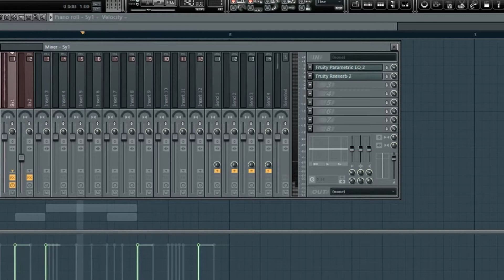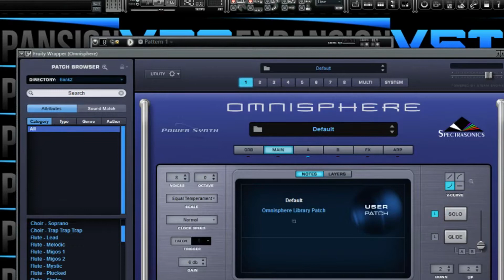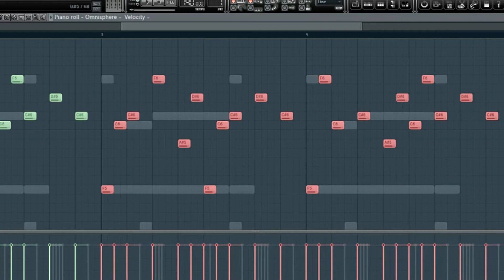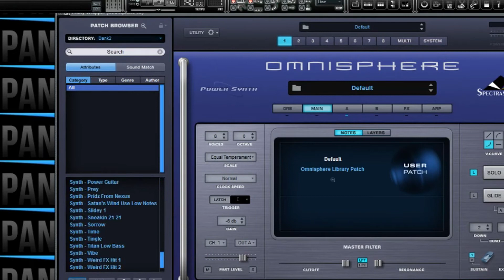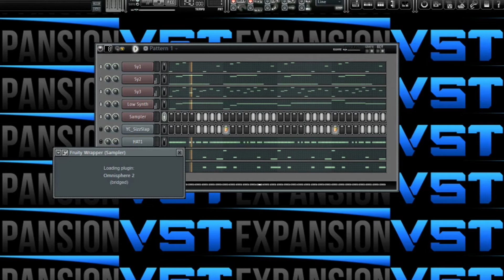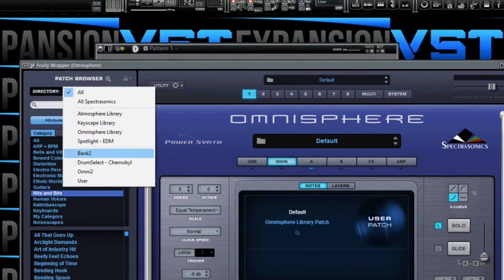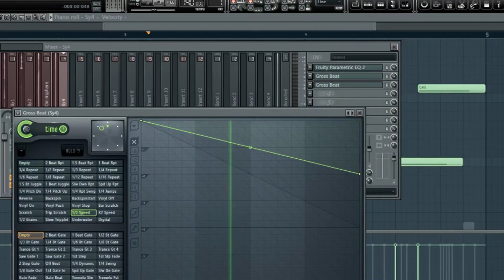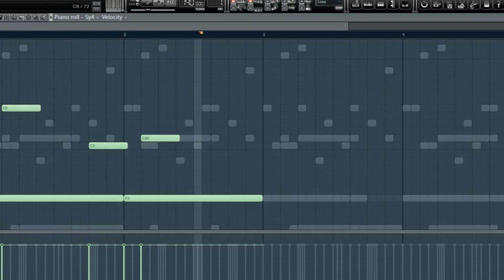How To Make A Lil Uzi x NAV Type Beat FL Studio 11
I had a flp from a month ago and re opened it and decided to finish it and record while I do so. If you want more tutorials make sure to comment which type tutorial you would like to see.